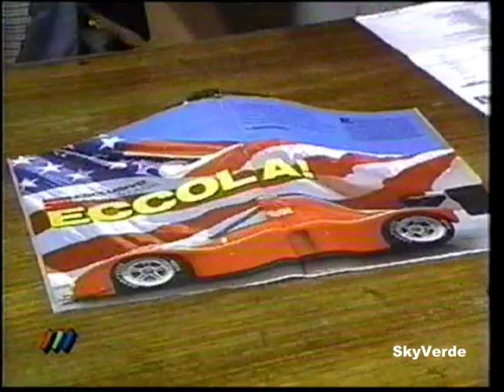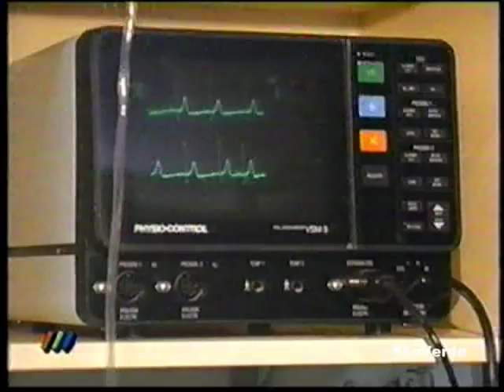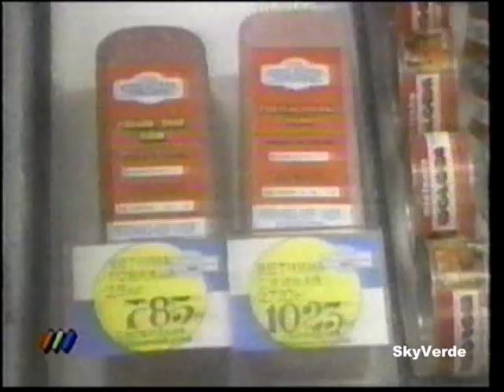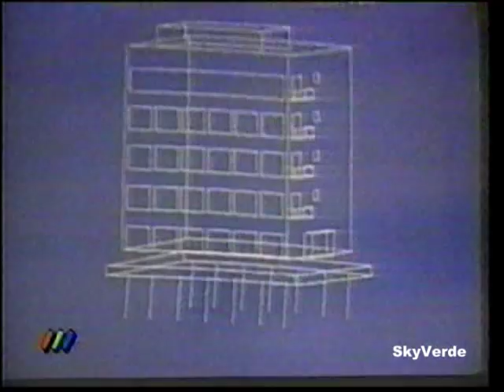Hora Cero (Megavisión, 24 Enero 1994)